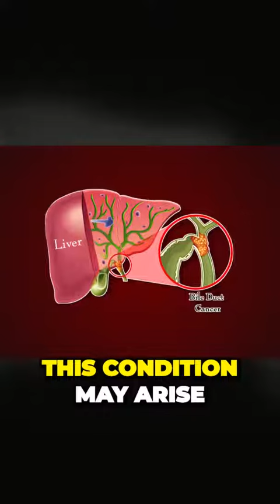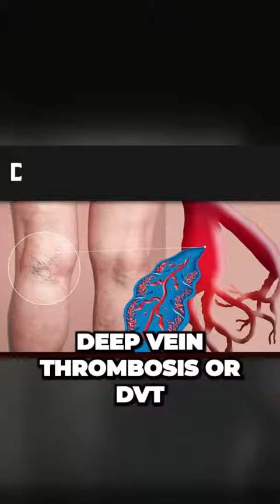The Surprising Truth About Pancreatic Cancer Symptoms Uncovered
Pancreatic cancer is a type of cancer that affects the pancreas, an organ located behind the stomach that produces digestive enzymes and hormones. Pancreatic cancer can be challenging to detect in the early stages because it often does not cause noticeable symptoms until it has advanced.

Some of the common symptoms of pancreatic cancer include:

- Abdominal pain: This can be located in the upper or middle part of the abdomen and may radiate to the back.

- Jaundice: This is a condition where the skin and whites of the eyes turn yellow due to a buildup of bilirubin, a substance produced by the liver. Jaundice can occur when pancreatic cancer blocks the bile duct, which carries bile from the liver to the small intestine.

- Loss of appetite and weight loss: Pancreatic cancer can cause a person to feel full quickly or lose their appetite, which can result in unintended weight loss.

- Nausea and vomiting: These symptoms can occur if pancreatic cancer interferes with the digestive process.

- Changes in the stool or urine color: Pancreatic cancer can cause the stool to become pale-colored and the urine to become dark-colored.

It's important to note that these symptoms can also be caused by other conditions, and not everyone with pancreatic cancer will experience all of them. However, suppose you are experiencing any of these symptoms, especially if they are persistent or worsening. In that case, it's important to speak with a healthcare provider for an accurate diagnosis and appropriate treatment.

Treatment for pancreatic cancer can vary depending on the cancer stage and other factors such as a person's overall health. Treatment options may include surgery, chemotherapy, radiation therapy, or a combination of these. Early detection and treatment can improve outcomes for pancreatic cancer, so it's important to be aware of the symptoms and to seek medical attention if you have any concerns.

Overall, the message of the video titled "The Surprising Truth About Pancreatic Cancer Symptoms Uncovered" could be to raise awareness about the symptoms of pancreatic cancer and the importance of early detection and treatment.